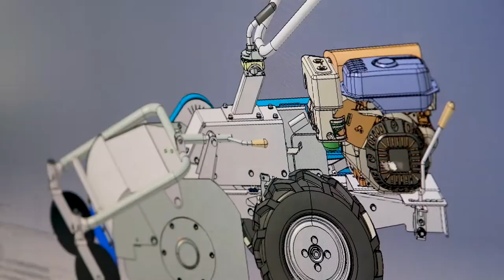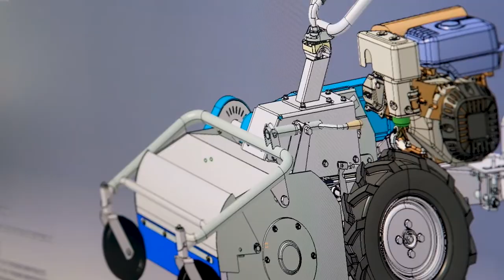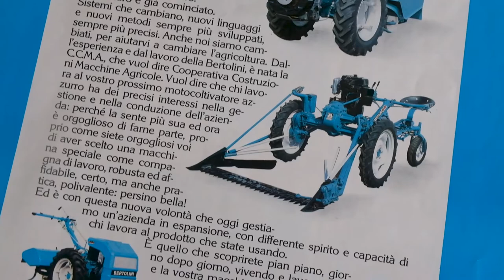I volti Bertolini - Massimo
Ogni macchina Bertolini nelle vostre mani è il frutto del lavoro e dell'impegno di molte persone. Per questo abbiamo deciso di presentarvene alcune: ecco a voi Massimo!